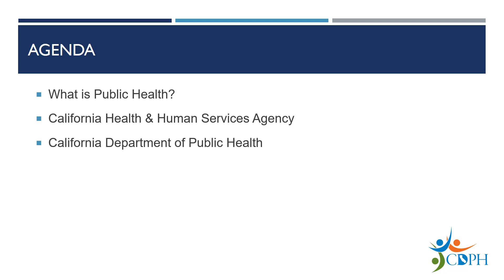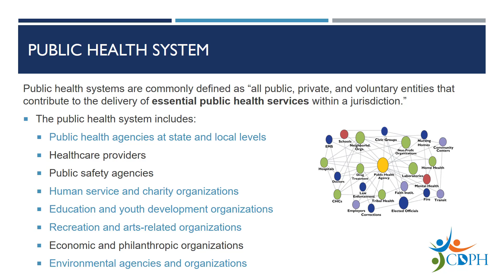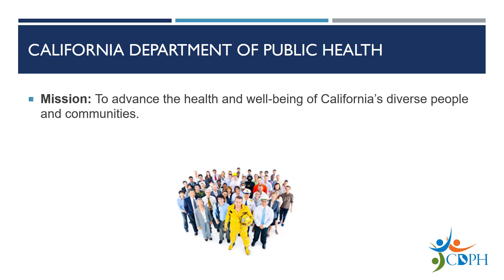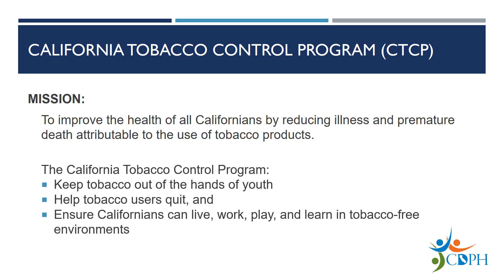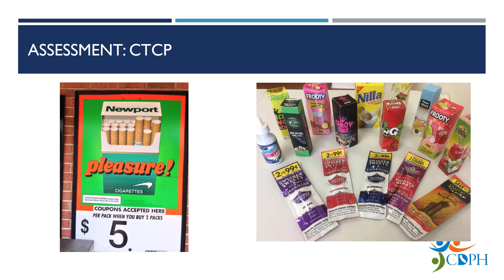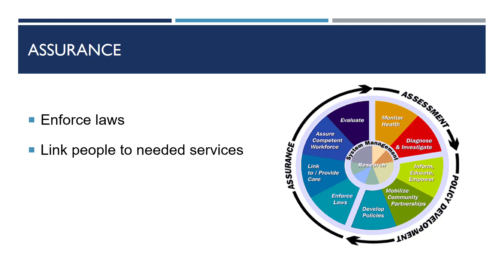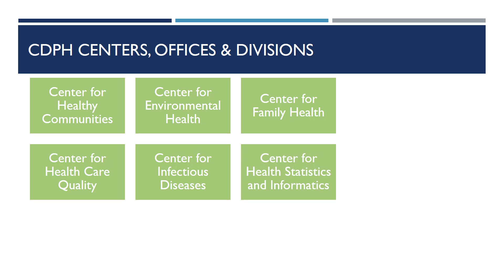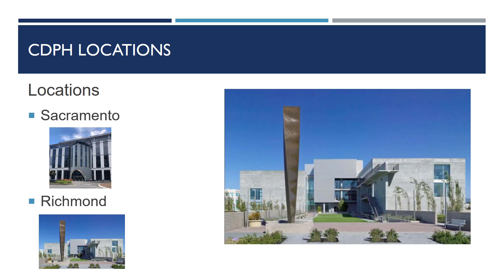About the California Department of Public Health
This video provides an overview of the 10 essential public health services, how the California Department of Public Health delivers these services, and its organizational structure.